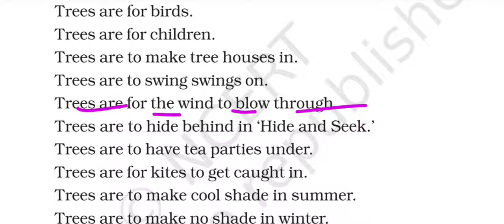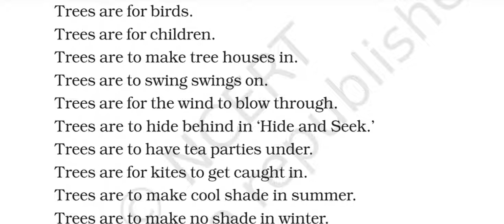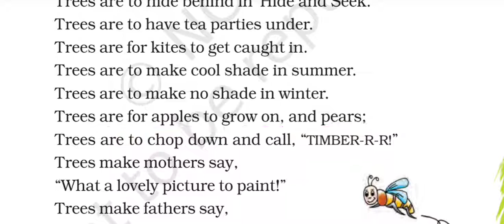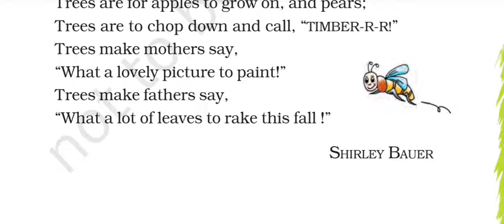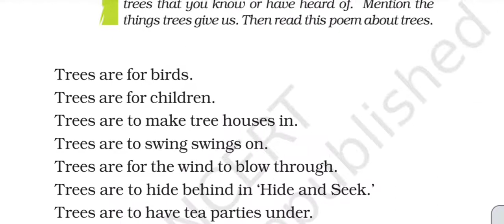Class 7th|| Poem -Trees|| Honeycomb